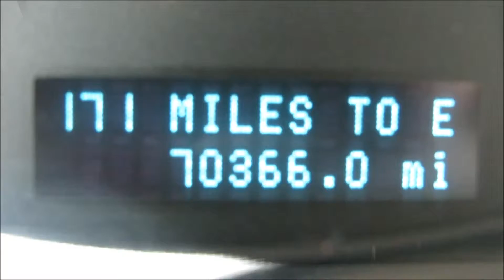2008 Ford Escape XLT 4WD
WOW! Check it out! Extra clean 2008 Ford Escape V6 4WD! Loaded with options including Heated leather, Sunroof, Power everything, and Chrome wheels! Only 70,000 miles! Looks and runs like new! Each one of our vehicles has been inspected and serviced by our on-site ASE Certified Mechanics! We pride ourselves on selling only the finest vehicles, regardless of year/price/miles! Your new pre-owned vehicle is ready to drive!! Financing and extended warranty available!